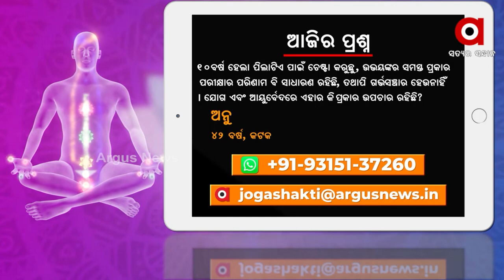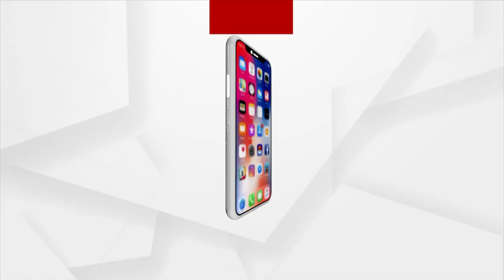Morning Breathing Practice for Asthma Relief | Part - 3 | Yoga Shakti by Argus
This simple yoga will cure you of long term diseases like asthma, if done consistently. For a healthy respiratory system as well as stress free life, Here is the perfect Yoga asanas for you. Watch  Yoga Shakti By Argus with yoga expert Rabindra Acharya to learn asanas for common health conditions.